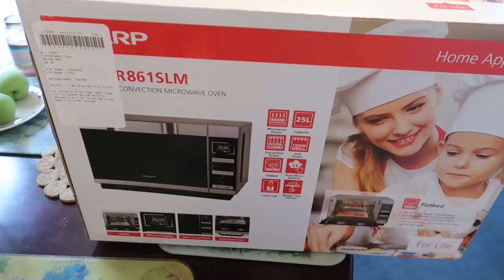DISAPPOINTMENT--HAPPY IN THE END🙏🏻MAGULONG ORDERS NG MICROWAVE OVEN🤗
Hi guys! Heto po ang mga kaganapan sa aming bahay😊